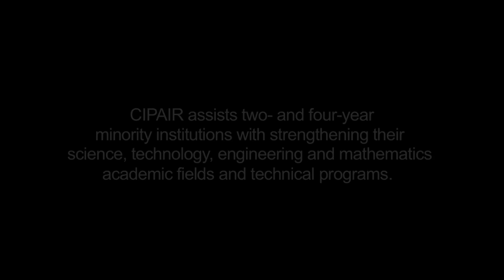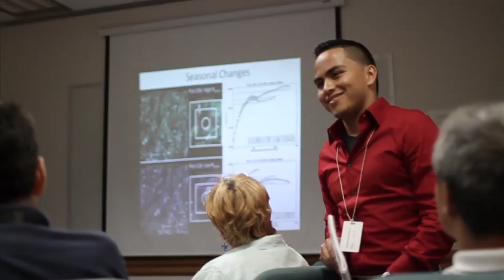So You Want to Work at NASA?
So you want to work at NASA? An internship is a great place to start!

Video Credits:
Produced by NASA GSFC

Robert Andreoli
-- Videographer - NASA GSFC - AIMM

Featured Students:
Elmer Rayo, Louisburg College, NC
Gerardo Jaramillo, Louisburg College, NC
Rosie Robinson, Louisburg College, NC
Agossa Segla, City Tech, NYC
Edwin Olaya, City Tech, NYC

Featured Teachers:
Jennith Thomas, Louisburg College, NC
Viviana Vladutescu, City Tech NYC

Featured NASA GSFC Mentors:
Phillip Coulter
Raymond Ohl
Miguel Roman

The internship program featured here (CIPAIR) is just one of many that NASA offers.  If you are interested in learning more about how to get your foot in the door, please visit NASA's